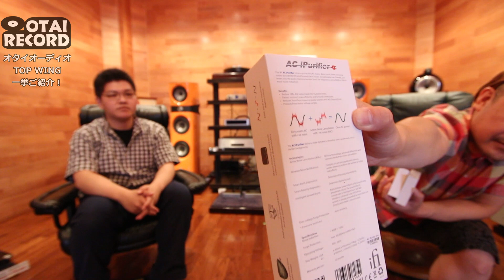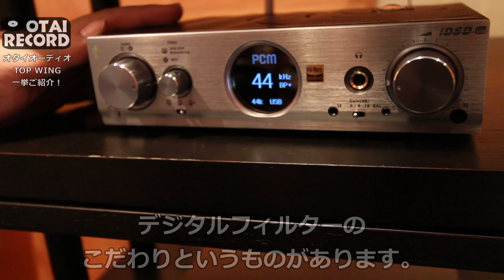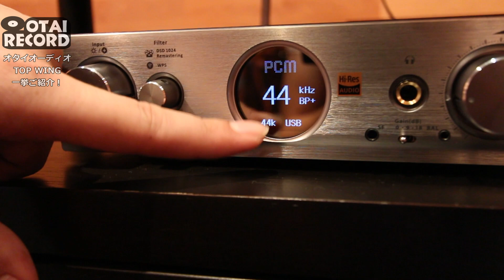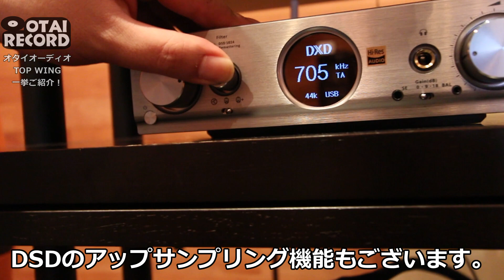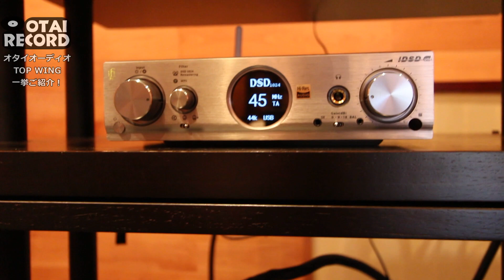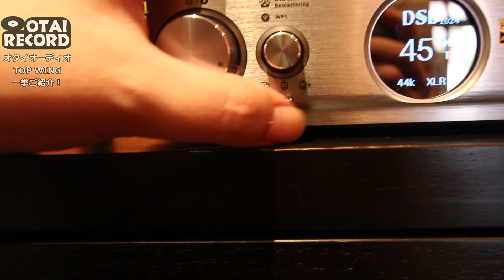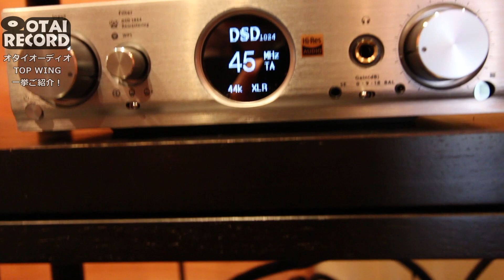[3/6] TOP WING製品一挙公開！【iFIオーディオ編その1】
【動画の構成】

OTAIAUDIOようすけ管理人です！動画をご覧いただきありがとうございます！

今回はTOP WINGの製品に関してご紹介をしていきたいと思います。
マルチに使えるDACや高音質レコードプレーヤー。さらにオリジナルカートリッジまで、高いグレードと利便性を求めるかたにとってもオススメな商品で盛りだくさんです。